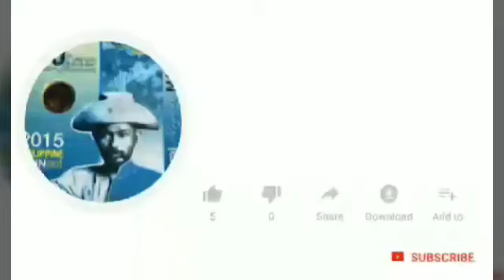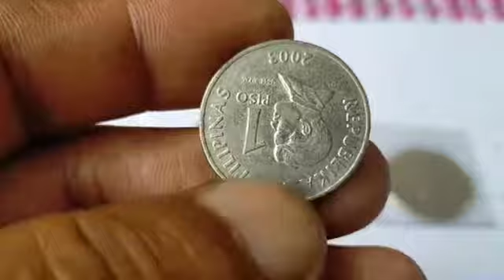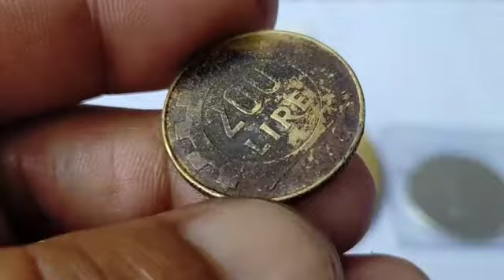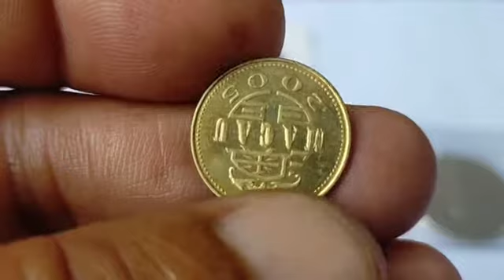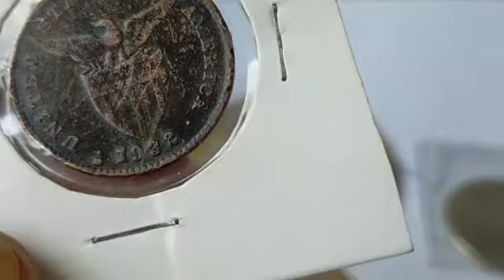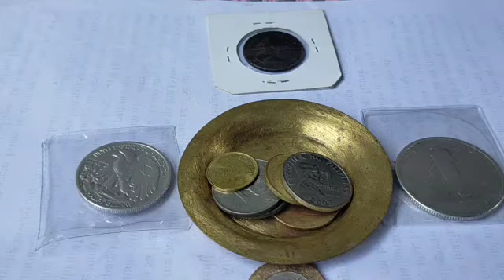us-pi#1piso 1908#walking Liberty 1942#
Video Editor#Collectibles silver coins/Capture by/OppoA9/2020/